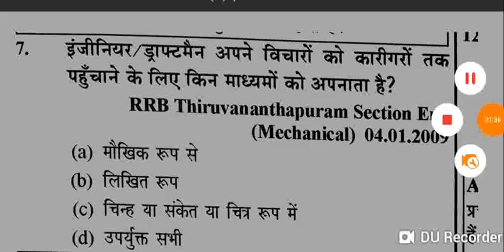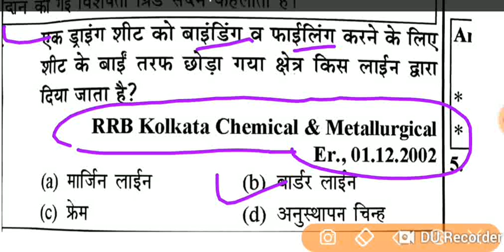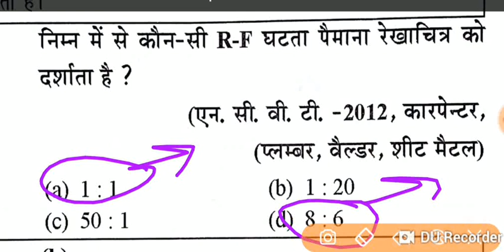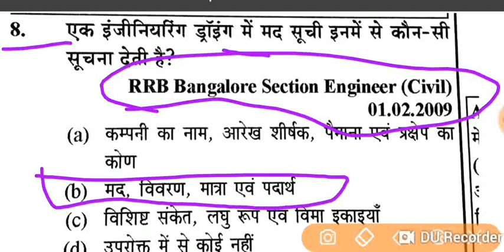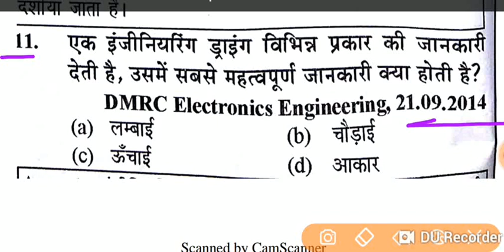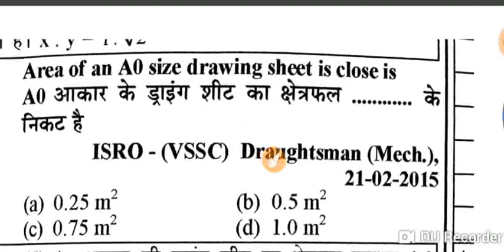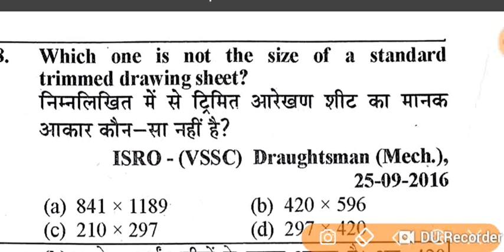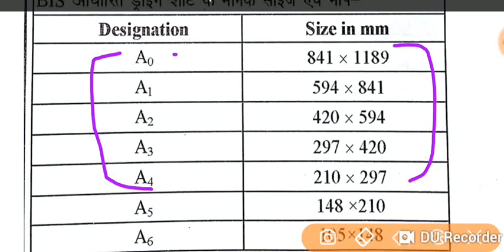Engineering Drawing MCQ ALp/cbt-2 UPSSSC DRDO SSCJE